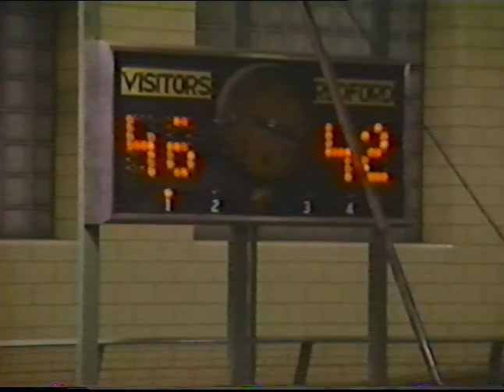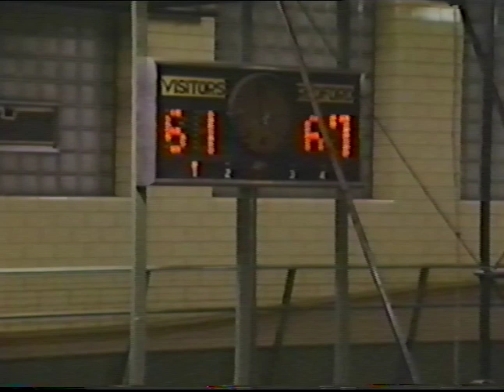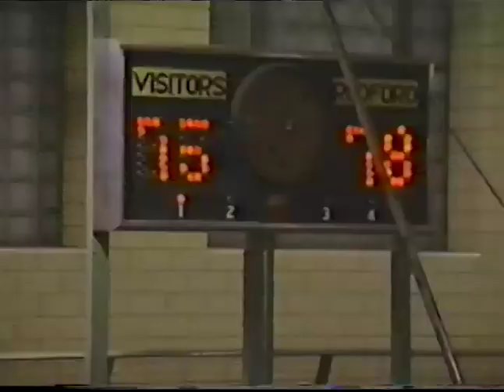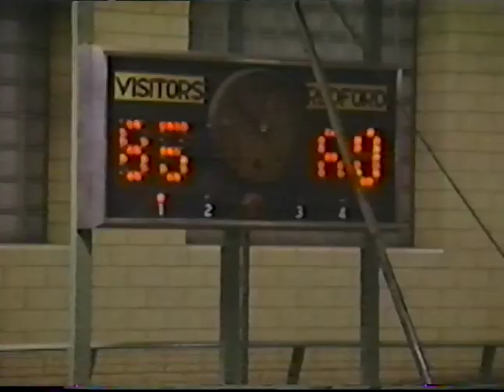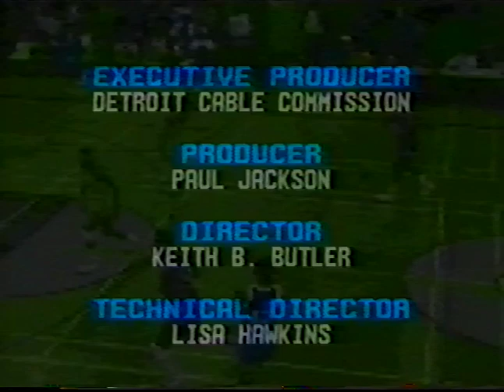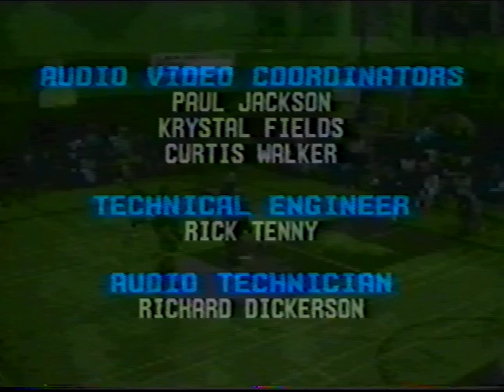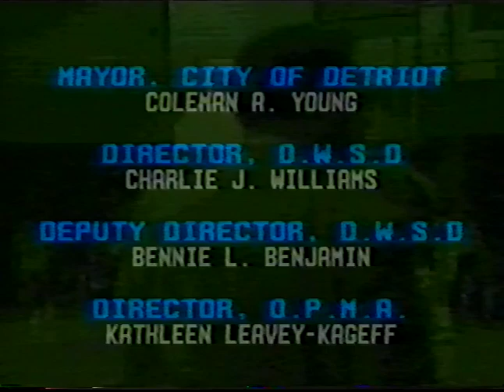Third Annual Friends of the Rouge Basketball Game (1990)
VHS tape containing footage of the Third Annual Friends of the Rouge Benefit Basketball Game played at the Redford High School gymnasium between the Detroit Water and Sewerage Department All-Stars and the Celebrity All-Stars on March 3, 1990 shot by the Detroit Cable Commission. After pair of title cards, the video opens with announcers Michael Giles and Rosemarie Bully discussing the Rouge River clean-up efforts undertaken by the Friends of the Rouge organization. John Mason of WJLB (and future Detroit Pistons announcer) then announces the line-ups of both teams:

Celebrity All-Stars (in Yellow)
13 - Keith Butler - Detroit City Council member
24 - Rex Nelson - Director of Communications for the Detroit Pistons
11 - Terry Duerod - former University of Detroit, Detroit Pistons, and Detroit Spirits player
23 - Mike Redford - WJBK anchor
35 - Harry Hairston - WKBD reporter
33- Randy Henry - WDIV producer
15- Gerald McBride - WJLB personality
12 - Chris Edwards - WJBK weatherman
22- Paul Gross - WDIV weatherman
Coach - John "Spider" Salley - Detroit Pistons player
out with an injury - Frank Hayden
out with an injury - Earl Higgins
absent - Dave Lewallen - WXYZ sports reporter

DWSD All-Stars (in Blue)
34 - Dave Fisher - DWSD Assistant Director
33 - Dan Krickbalm - Director of Detroit Recreation Department
42 - Bernard Kilpatrick - Wayne County Commissioner
35 - Arthur Blackwell - Wayne County Community Chairperson
15 - Richard W.H. Mustafa - head of DWSD security
41 - Cliff Russell - WWJ reporter
11 - Thomas Wintfrey - DWSD main office
42 - Dennis Kirkpatrick - DWSD main office
23 - Doug Rice - Waste Water Treatment Plant
25 - Ed Brown - North Yard and Harbor
31 - Anthony Austin - Treatment Plant
43 - Mike Johnson
44 - Otis Milhouse - DWSD main office
22 - Charlie Williams - director of DWSD
Coach - Bennie L. Benjamin - Deputy Director of DWSD
absent - Larry Simmons - executive to the mayor
present, but not suited up - Gil Hill - City Council Member

Florence Anderson then sings the National Anthem. The game is covered by several cameras. Mason provides commentary and calls raffle numbers over the gymnasium's loudspeakers, while Giles and Bully comment via voice overs for the broadcast. A free throw contest is held for fans between quarters.

At half-time, the a speaker from the Office of Program Management mentions prizes from Panasonic and Pepsi, and thanks the Detroit Police Reserves and Water and Sewerage Security officers at the event, as well as the Detroit Cable Commission for the broadcast. A segment in which Lawana Newby interviews spectators and coaches about the game so far follows. The program then cuts to cover the half-time entertainment--an "acappella showdown" between two doo wop quartets. Just Us perform The Dominos' Sixty Minute Man, and The Flamingos' Buffalo Soldier, while The Fabulous Four perform The Four Top's Don't Let Him Take Your Love From Me and The Drifters' Dance With Me. The crowd's applause decides the showdown in favor of Just Us.

The game ends 86-83 in favor of the Celebrities. Rose Bully and Mike Giles conduct post game interviews with Rex Nelson, director of communications with the Detroit Pistons; Charles Williams, director of the Water Department; Mike Redford, WJBK anchor; Cliff Russell of WWJ; Harry Hairston, reporter for WKBD; Otis Milhouse of DWSD; and Paul Gross, WDIV meteorologist.

Shake Your Thang by Salt-N-Pepa and E.U. is played over both the opening and closing credits.

The video is on a T-130 tape with printed labels on the side and top. The tape is housed within a black cardboard 3M T120 sleeve.